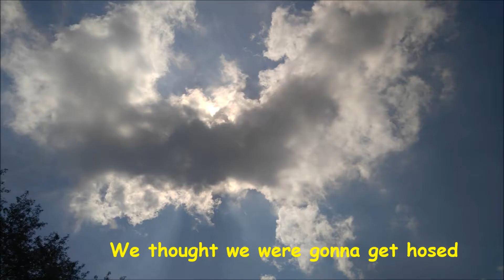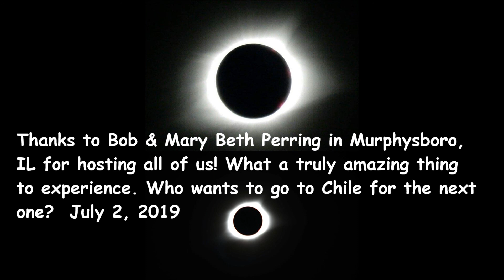Total Solar Eclipse - August 21, 2017 - Murphysboro, IL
Here's a few pix & some video showing my Total Solar Eclipse experience as seen from Murphysboro, IL. You can see a million pictures and videos, but you really need to experience this yourself... you need to witness the sun disappearing with your own eyes to understand and feel the sheer awesomeness. All the pix and video in the world are cool. but nothing compares to actually witnessing it.